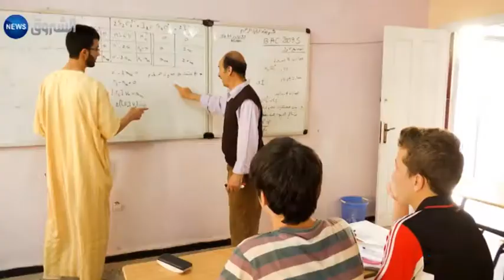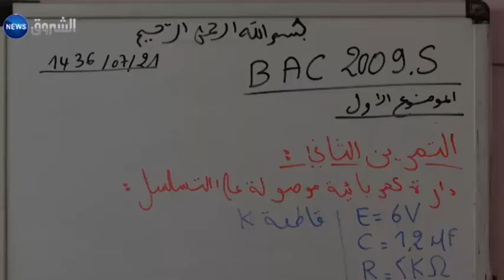دروس بالمجان ترفع الغبن عن تلاميذ البكالوريا